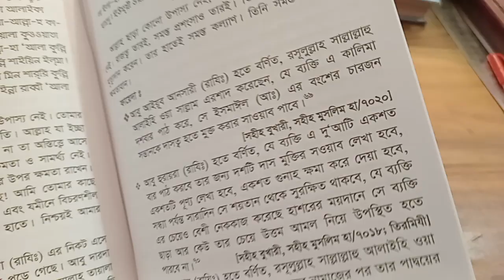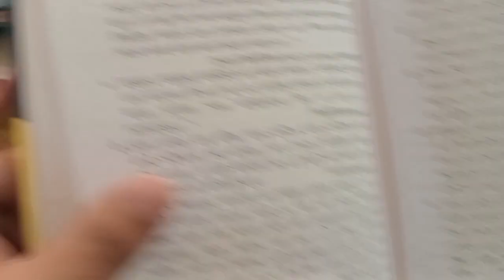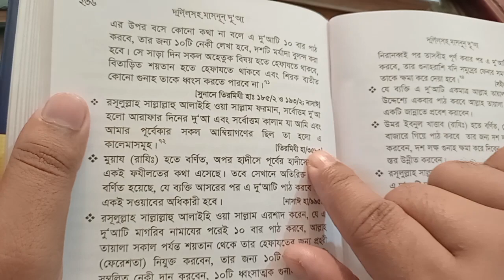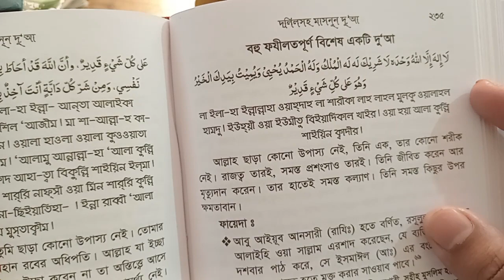বহু আলেমের পছন্দনীয় দোয়া | লাখো-কোটি অলি আওলিয়া দরবেশ এর পছন্দনীয় আমল দোয়া | Zubayer Bin Emam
জুবায়ের বিন ঈমাম